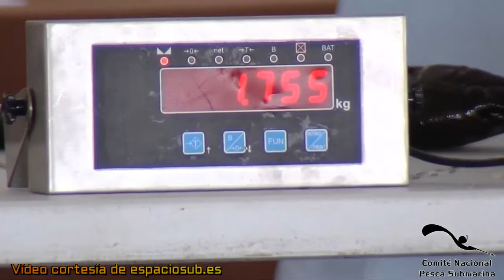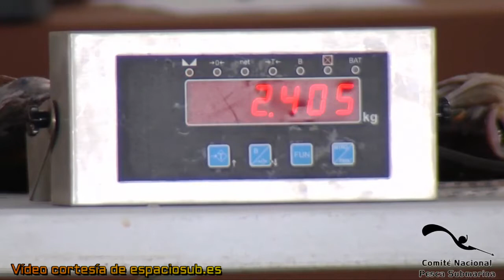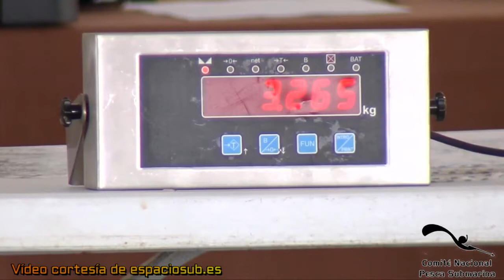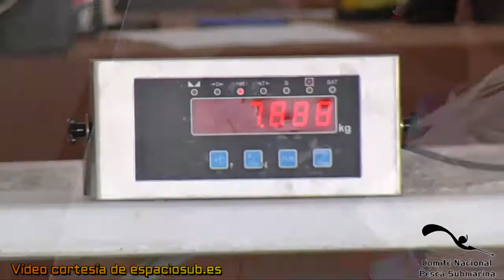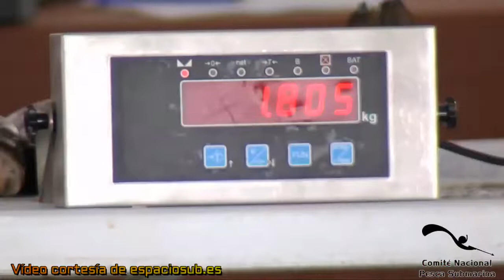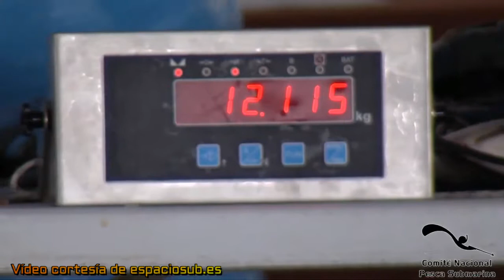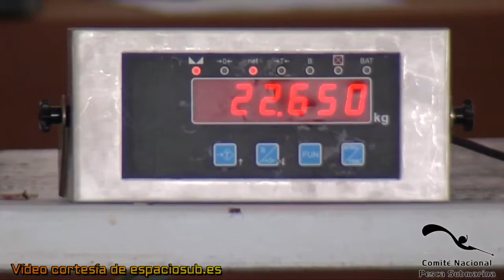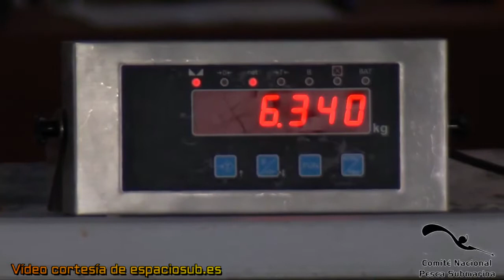Pesaje de la segunda jornada del LXI Campeonato de España Individual de Pesca Submarina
La LXI edición de este Campeonato de España Individual de Pesca Submarina se celebró en A Coruña, los días 28, 29 y 30 de julio de 2017.